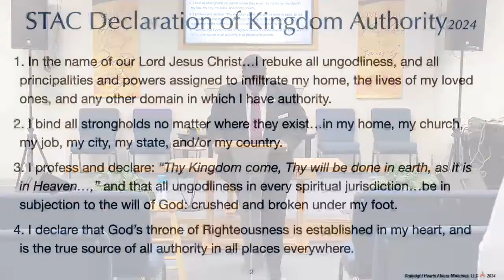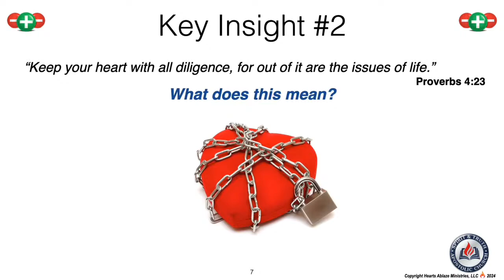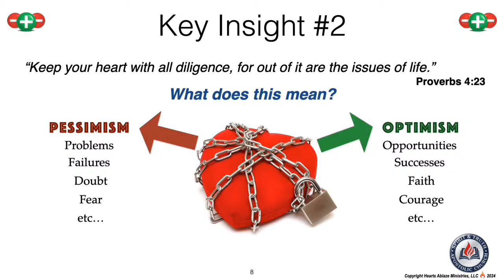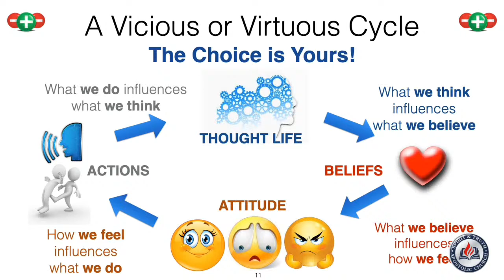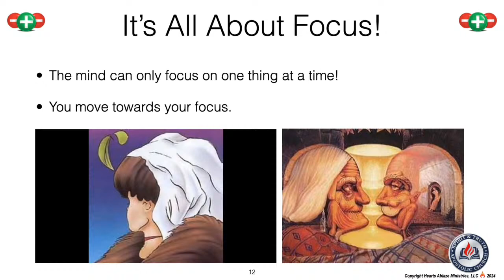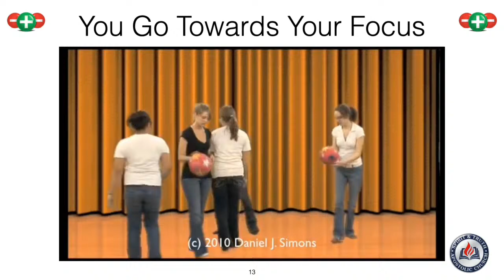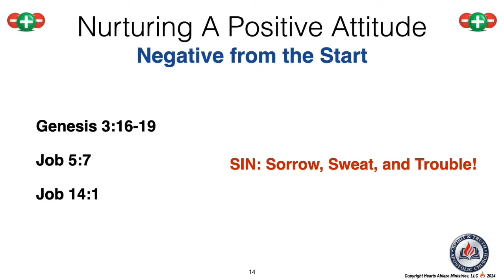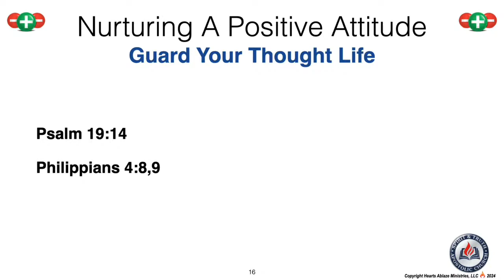“The Power of a Positive Attitude”